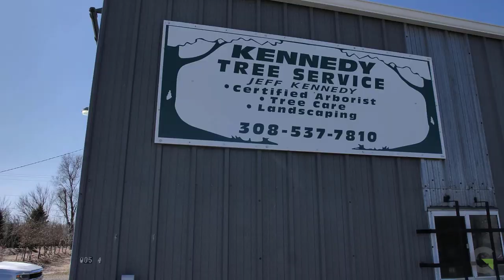The Gothenburg Way - Business Impact Video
A Gothenburg Nebraska Chamber of Commerce COVID Business Impact Video.

Drone Photography - Jonathan Phillips
Massin Studios Productions
Motivational & Uplifting Cinematic Trailer Music (long version - with vocals)